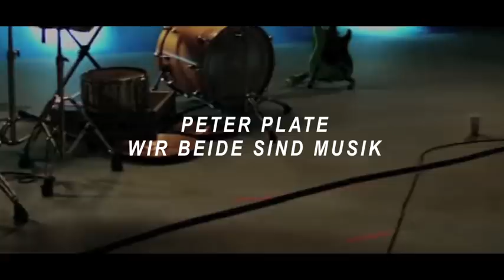Peter Plate "Wir beide sind Musik" - Der Trailer zum Video!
Video Premiere am 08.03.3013 bei myvideo.de

"Wir beide sind Musik" - Die Single ab 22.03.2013
"Schüchtern ist mein Glück" - Das Album ab 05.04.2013